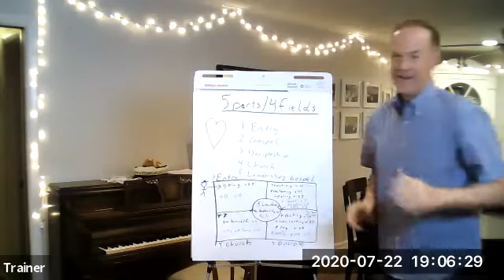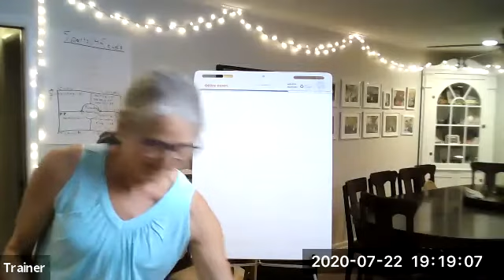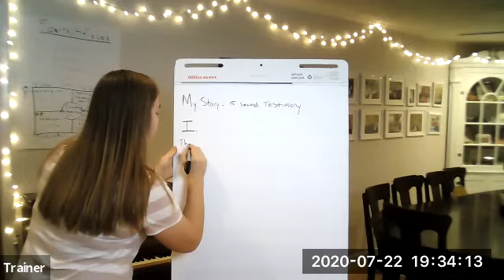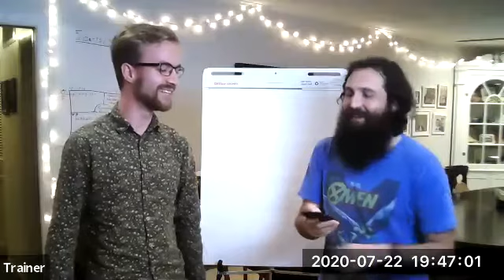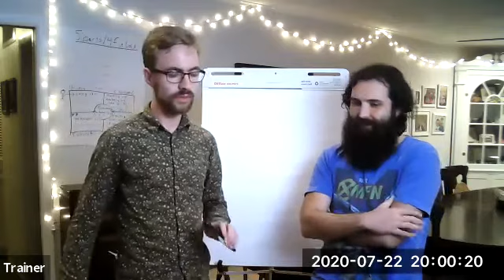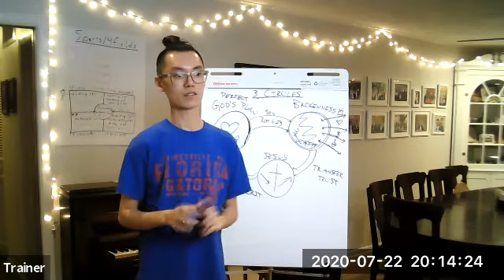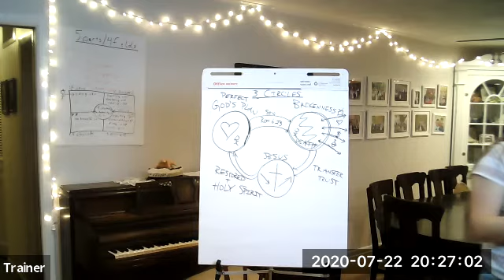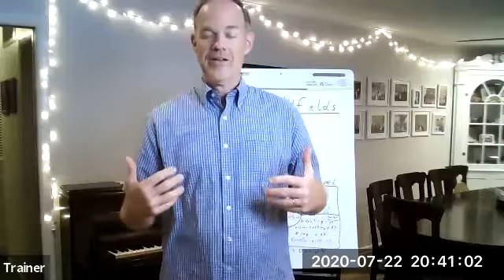GCL Training Week Day 2